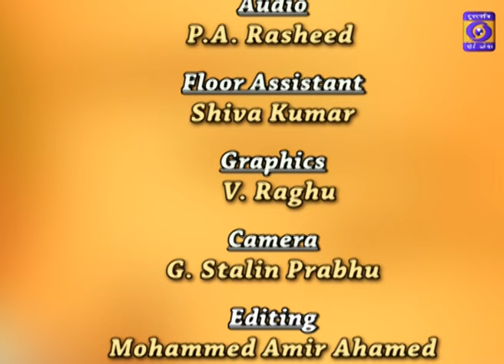Ek Mulakat 25 03 2024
Expert: Pradeep Narayan , Officer Flight Operations